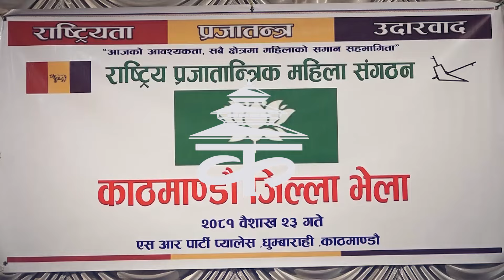प्रधानमन्त्री दाहाल विदेशीको दबाबमा सत्ता समीकरण परिवर्तन गर्दै हिँड्छन् : लिङदेन | eKantipur